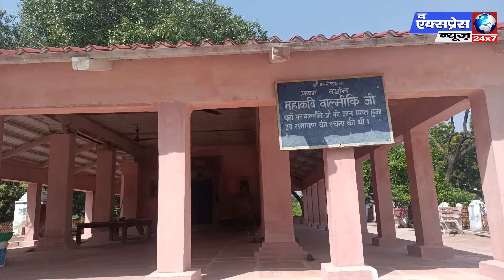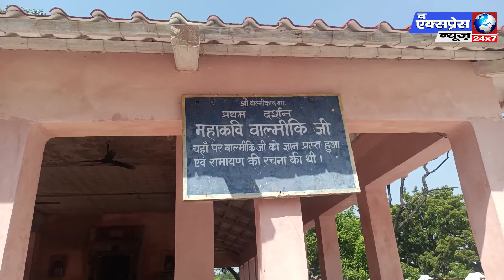Valmiki Ashram of Bithoor : वाल्मीकि ने इसी वृक्ष के नीचे बैठकर की थी हजारों वर्ष तपस्या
मान्यता है कि महर्षि वाल्मीकि ने कानपुर के बिठूर में यहीं पर बैठकर हजारों वर्ष तक तपस्या की थी। माता सीता ने त्यागे जाने के बाद यहीं पर शरण ली थी और लव कुश को जन्म दिया था। समय के साथ बहुत कुछ बदल गया, पर वह वृक्ष अभी तक मौजूद है, जिसके नीचे बैठकर वाल्मीकि ने तपस्या की थी। यह वृक्ष अब तक कैसे बचा रहा, क्या खासियत है इस वृक्ष और स्थान की, विस्तार से बता रहे हैं पंडित ज